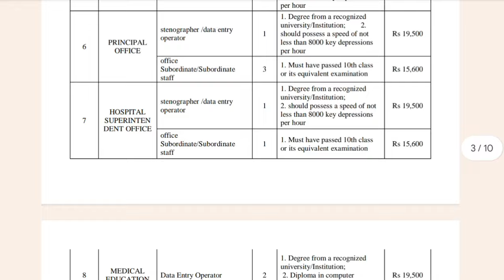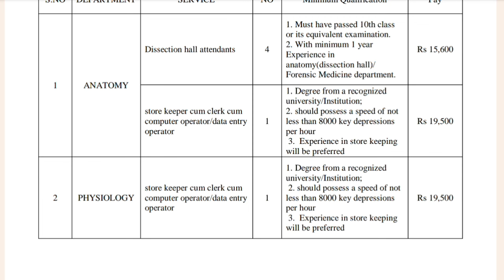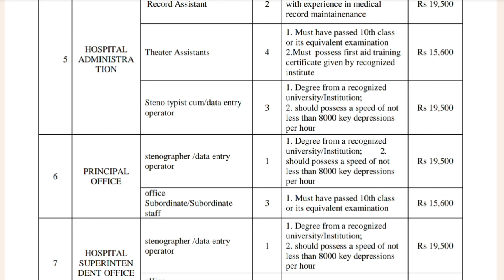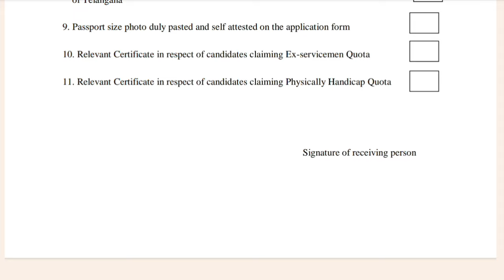తెలంగాణ వైద్య ఆరోగ్య శాఖలో ఉద్యోగాలు | ప్రభుత్వ వైద్య కళాశాలలో ఉద్యోగాల భర్తికి నోటిఫికేషన్ విడుదల